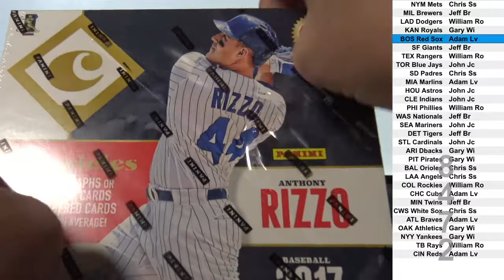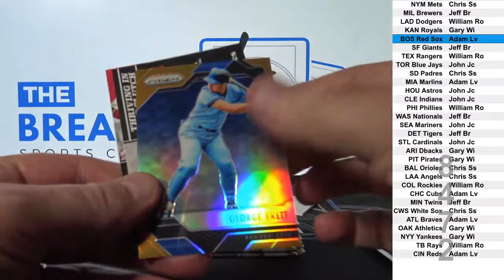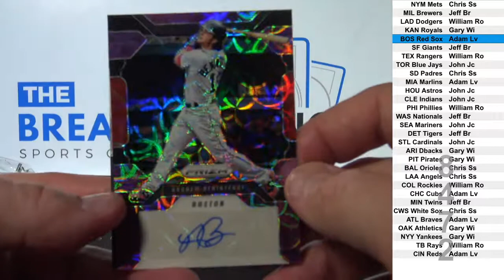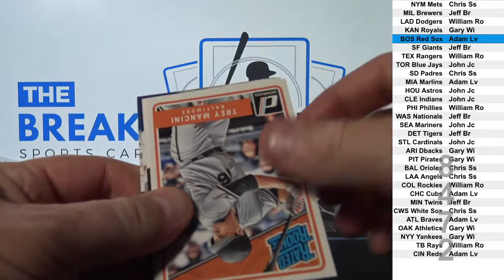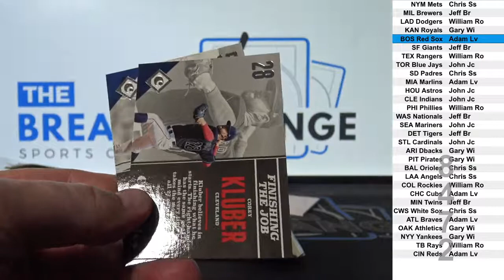1 Box of 2017 Panini Chronicles Baseball (Break ID: 8472)